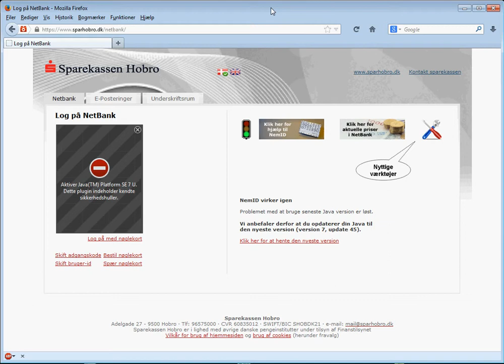Nem ID og java i Firefox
Java er lidt "uheldig" i tiden, sammen med NemID